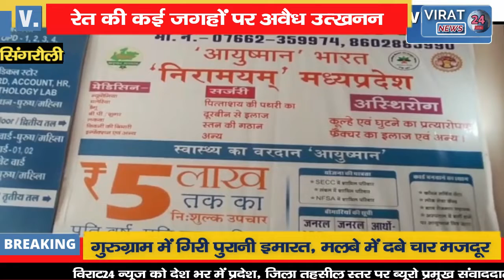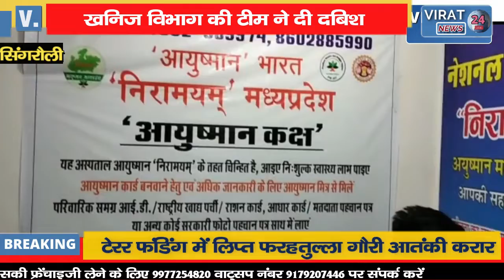खनिज विभाग की टीम ने दी दबिश कार्यवाही की भनक लगते ही कई वाहन आधे रास्ते से हुए भूमिगत